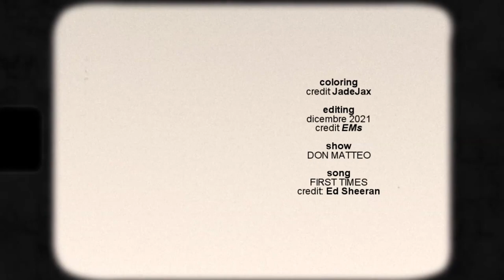first times | Anna & Marco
Anna e Marco - Don Matteo 12 [+12x10]

"Quindi lei prima di morire... il suo ultimo pensiero era per lui?"

E alla fine della stagione successiva, nonostante le tonnellate di nosense, si sveglia dal coma dopo aver rischiato di morire e che nome pronuncia? Nino? Matteo? Sergio? Il Gabibbo? No, Marco.

Io avrei finito vostro onore.

Non torno sull'assoluta schifezza che mi ha fatto quel finale (per non parlare della stagione), semplicemente una cosa che neanche doveva andare in onda, stavamo meglio, mi tengo le poche scene decenti (no, l'ultima non lo è, vi ricordo solamente che ANNA OLIVIERI -quella Anna Olivieri- scopre in mezzo al cortile che Marco si è preso tutta la colpa per i danni fatti dalla sua cottarella adolescenziale dal naso buffo e che così facendo si è rovinato la carriera e gli dice: "Marco ma che hai fatto? Ti sei rovinato la vita per colpa mia... Eh vabbè hhihihi grazie, bella zio, diamoci un'abbracciatona e partiamo felici per Roma hihihi". QUELLA Anna Olivieri. Ok.) e arrivederci.

Non sto manco a scrivere che spero la prossima sia decente, io ovviamente lo spero, ma dico solo che ieri hanno avvistato il Santissimo La Cava in quel di Spoleto.
Sperando che il suo personaggio caschi in un tombino, non me ne voglia l'illustrissimo interprete contro cui non ho nulla *inserire tre righe che spieghino che conosco da anni innumerevoli la differenza tra attore e personaggio, che non conosco l'interprete che sicuramente è una bravissima persona e che semplicemente mi fa pietà il suo ruolo e la piega che hanno fatto prendere alla protagonista quando sta con lui, e che non se la deve prendere sul personale perché non gli sto offendendo la mamma grazie al cielo* dicevo, sperando che torni per cascare in un tombino e sparire per sempre, per il resto le premesse sono pessime, sono esaltata solo perché rivedrò Flavio Anceschi, Marco Nardi e Nino Cecchini.

Non voglio affrontare l'addio di don Matteo, non voglio vedere nessun altro al suo posto che gioca a scacchi, speravo de morì prima come si dice.

Era il video da fare dopo il finale ma ero traumatizzata. Capitemi.
Se state ancora leggendo, spero che il video vi piaccia.

▶Fiction
▶Colorazione: JadeJax
▶Impostazioni Qualità: 720p/1080p HD e con le cuffie è sempre meglio!
▶Programma: Sony Vegas Pro 18
▶Canzone: alla fine del video